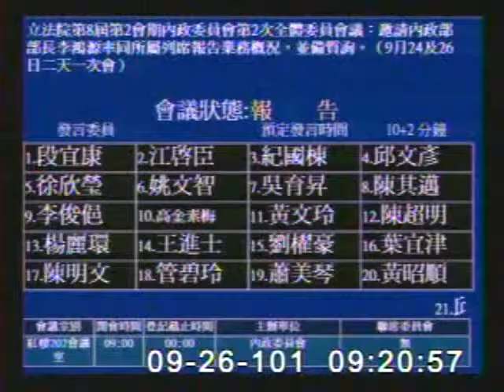2012-09-26 段宜康 發言片段, 第8屆第2會期內政委員會第2次全體委員會議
會議簡介: 立法院第8屆第2會期內政委員會第2次全體委員會議：邀請內政部部長李鴻源率同所屬列席報告業務概況，並備

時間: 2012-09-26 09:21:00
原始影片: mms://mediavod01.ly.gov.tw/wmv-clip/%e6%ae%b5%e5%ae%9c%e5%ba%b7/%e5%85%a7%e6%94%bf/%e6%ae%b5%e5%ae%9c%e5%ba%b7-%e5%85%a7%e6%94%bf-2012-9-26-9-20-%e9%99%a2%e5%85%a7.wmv